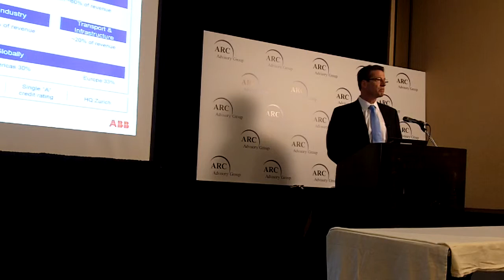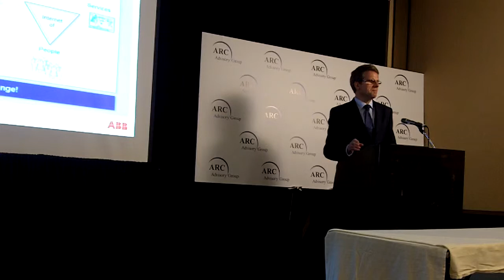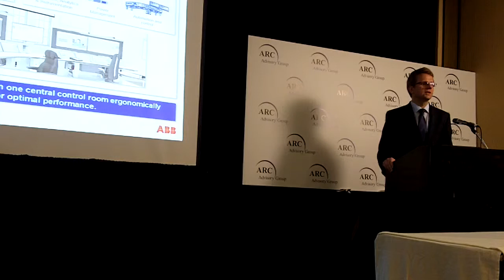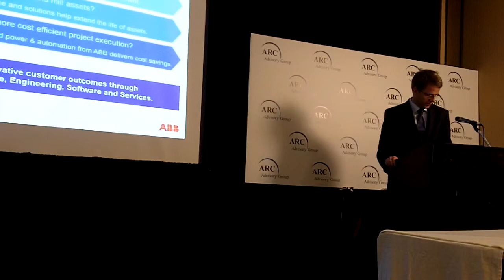ARC Forum Press Briefing from ABB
ABB's Americas President Greg Scheu and Peter Terwiesch, president of Process Automation discuss ABB's approach to the IIoT.